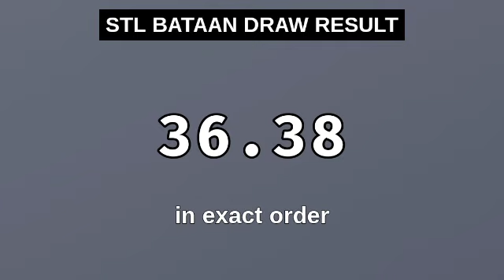3RD DRAW STL BATAAN 8PM result today STL pares May 8, 2024 evening draw result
Stl bataan result today, 3rd draw stl bataan, stl bataan 8pm draw, stl bataan 3rd draw result, stl result today